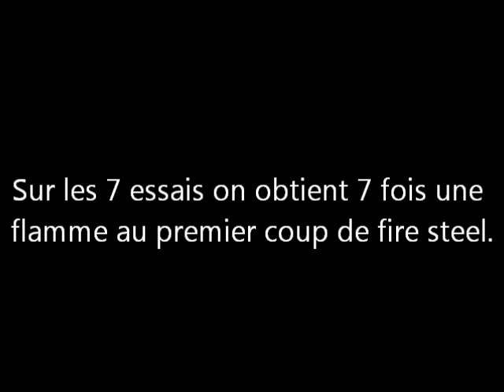Fire steel nouvelle utilisation, test 2.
Test d'efficacité de la méthode utilisant le trou de la dragonne du couteau.